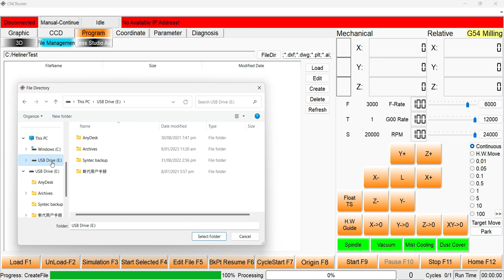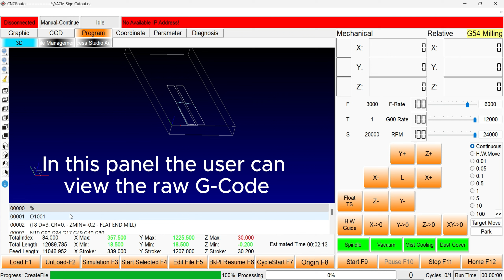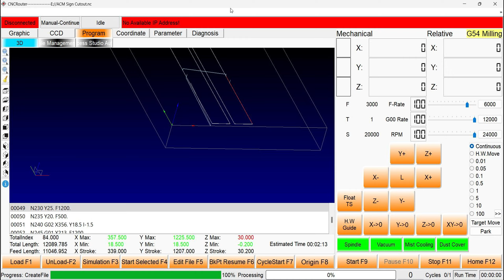Heliner MDR CNC Control System Tutorial Part 2/4 - NC File Loading and Machining